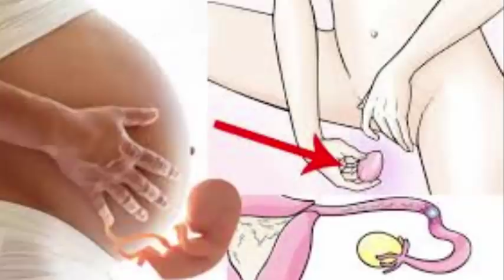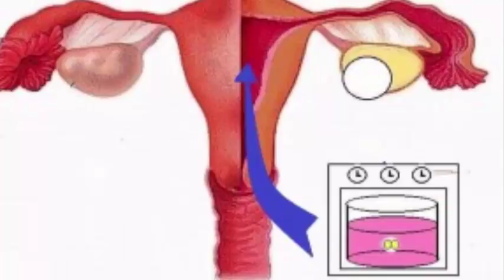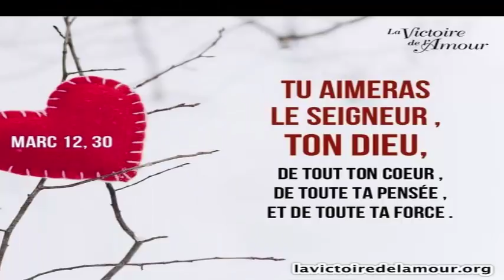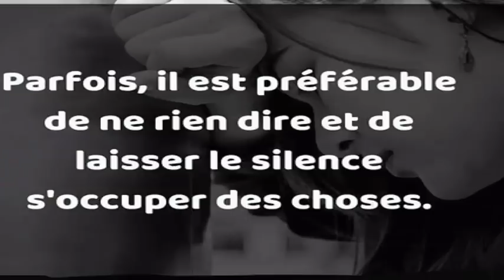la seule moyen de l'avoir bien serrer et ferme facile avec ces astuces puissantes 100%naturelles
Des ingrédients naturels pour votre vagin
Certains dérivés naturels sont importants à inclure dans votre bain de vapeur:
Pétales de roses: leurs propriétés sont essentiellement astringentes, anti-inflammatoires et antiseptiques. La perfusion avec ces pétales est utilisée avant l'augmentation du flux vaginal et l'inflammation de l'utérus et en cas de règles faibles, irrégulières ou douloureuses.

Basilic: combat les infections vaginales à levures. Il aide à soulager la douleur, les démangeaisons et les écoulements blancs.

Origan: ses propriétés médicinales aident à lutter contre les champignons et les bactéries qui causent des infections dans les parties intimes.

Romarin: possède des propriétés astringentes, stimule la circulation, réduit l'inflammation, contient des antioxydants qui aident à retarder le vieillissement de la peau de la zone intime et favorisent la régénération cellulaire.

Lavande: les lavages avec cette plante servent à éliminer les bactéries habituellement associées au champignon Candida albicans, aux streptocoques ou aux trichomonas responsables de nombreuses infections vaginales telles que les vaginites, les pertes vaginales, les candidoses.

Camomille: les bains de siège avec infusion de camomille parviennent à dégonfler la région et à calmer les brûlures et les démangeaisons.
Faites bouillir 4 litres d'eau filtrée et ajoutez toutes les herbes que vous voulez, qu'elles soient sèches ou fraîches. Si les herbes sont sèches, utilisez une tasse si les herbes sont fraîches triples.
Laisser l'eau bouillir pendant 10 minutes et laisser reposer 5 minutes.
Placez une serviette ou une couverture autour de la taille sur le récipient afin que la vapeur ne s’échappe pas. Laissez la vapeur pénétrer dans le vagin et les zones voisines pendant 20 ou 40 minutes.
Rappelez-vous que le tissu vaginal est absorbant, de sorte que les propriétés médicinales des herbes seront reçues directement.
Vous pourriez avoir des crampes ou des pertes vaginales, surtout si c'est la première fois que vous avez fait ce bain de vapeur.

Avertissements
Il n'est pas recommandé chez les femmes enceintes.
Ne le faites pas avec les règles.